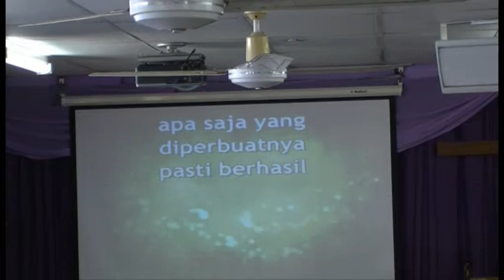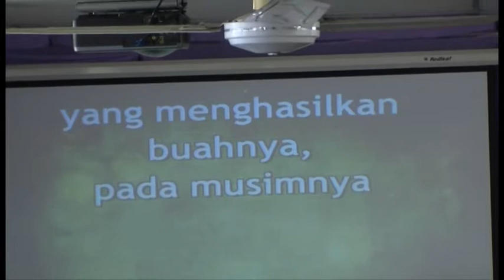Mazmur 1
Ibu Susana Leads the Choir & congregation singiing "Mazmur 1" at the Philadelphia Indonesian Uniting Church, Darwin, NT, Australia